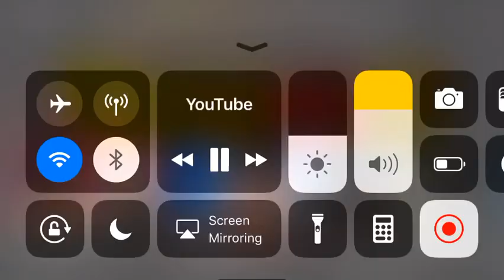Gogeta vs broly trailer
Sorry guys record it but gonna give it soon as possible